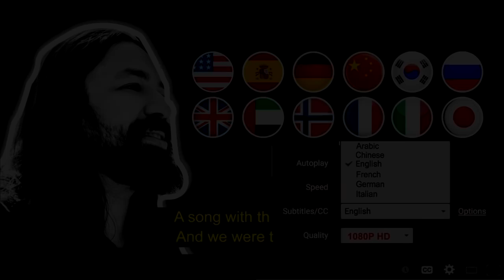DENDEN GONJALEZ! I'll Never Let You Go (Steel Heart) - Reaction Reação & Artistic Analysis (SUBS)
Brazilian singer and songwriter, Fabricio Bambam reacts and analyzes (technical & artistic analysis) to Denden Gonjalez performing Steel Heart's "I'll Never Let you Go"!

BamBam